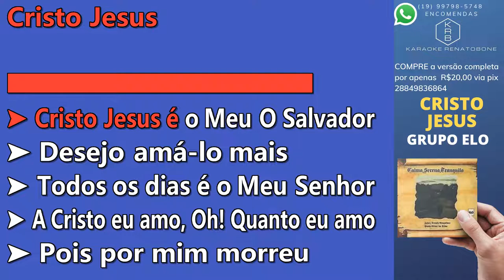CRISTO JESUS - GRUPO ELO - PLAYBACK DEMONSTRAÇÃO